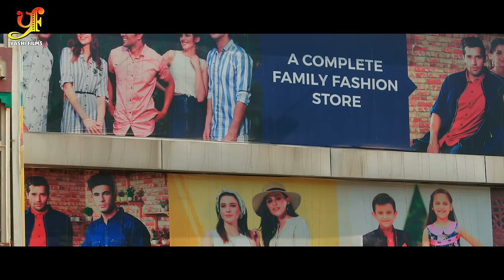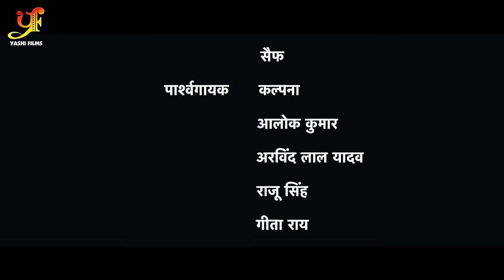सईया दिवाना - Full Moive | Pradeep Pandey Chintu,Amrapali Dubey का पारिवारिक मूवी | Bhojpuri Movie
►Movie : सईया दिवाना
►Producer & Director : Sandeep Shrivastava
►Starcast : Avinash Shahi , Joyti Mishra, Raju Singh , Saina & Vinod Mishra
►Story , Screenplay , Dilouge : Sandeep Shrivastava
►Cameraman : Shtrudhan Tiwari, Murgan
►Singers – Alok Kumar , Kalpna , Arvind Lal Yadav, Rita Kumari
►Lyrics – Pawan Sharma
►Choreographer – Pawan Kumar
►Banner – Sandeep Shrivastva Films

►Editor: Triloki Kumar Sunil
►Presenter – Yashi Films
►Sound Designs : Prem Kumar
►Asst Director : Shourya Kumar
►Post Production – Mohit Tiwari , Prakash Tiwari
Executive
►Producer :  Atal Bihari
Stil
►Photographer : Sonu

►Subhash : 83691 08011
Copyright : YASHI FILMS Pvt Ltd.